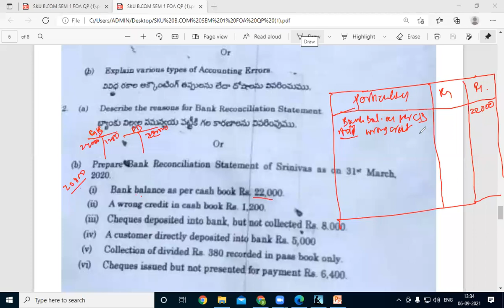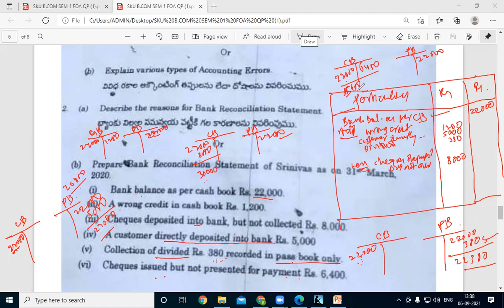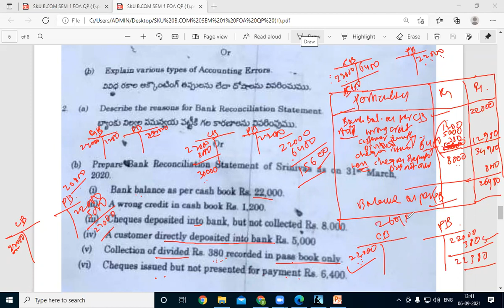FAV 77 SKU AUG 2021 TYPES OF ERRORS, REASONS FOR BRS AND PROBLEM ON BRS